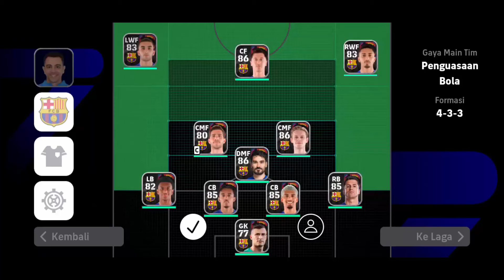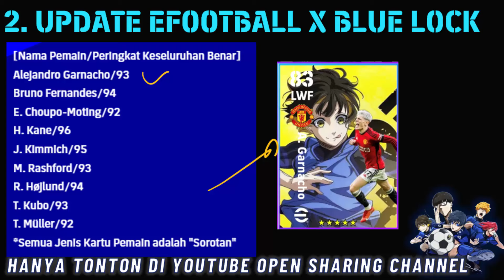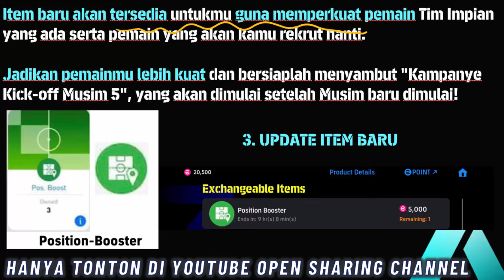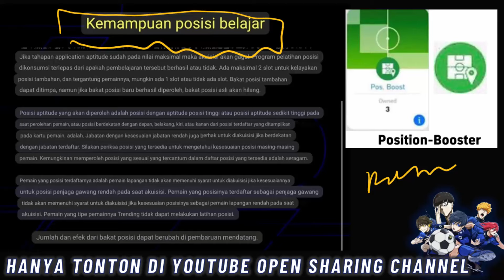5 FITUR BARU SETELAH UPDATE V3.4.0 ! B1SA CUSTOM FORMASI & ANIME CARD BLUE LOCK EFOOTBAL 2024 MOBILE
5 FITUR BARU SETELAH UPDATE V3.4.0 ! B1SA CUSTOM FORMASI & ANIME CARD BLUE LOCK EFOOTBAL 2024 MOBILE